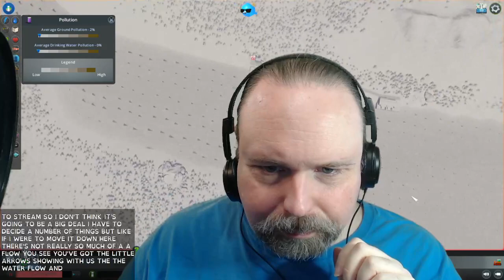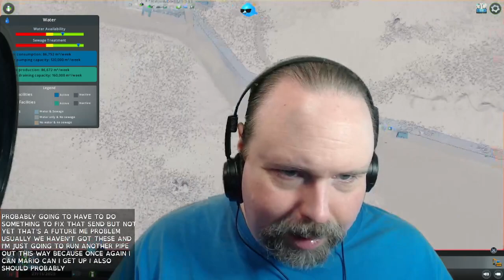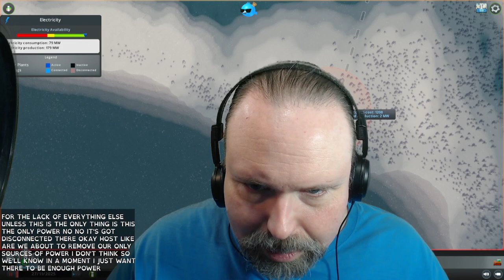Cities: Skylines (Bateau) Ep 6 - Delightfully Desolate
Our mayor decides to take up oil drilling for fun.